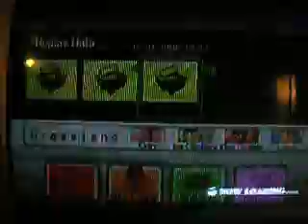Brawl Custom Stage Jump Superstars' Grassland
Here it is Jump Superstar's Grassland in Brawl form in action here is the recorded match sorry about the quality but it was the best I could do on such short notice also how does it compare to tha actual Grassland? I'll post a video response of the comparision to Grassland once the video is uploaded.

Well anyways heres Grassland in Brawl form in all its glory enjoy everyone and don't be afraid to tell me how I did.

(sorry about the sounds in the backgound with my family it couldn't be helped.)

*Edit*
By the way if anyone would like to tell me the true name of all the stages I'd really apprciate it because I've never played Jump Superstars on a DS only a really bad Emulation and since I don't understand Japanese I'm clueless about what the stages are really called aside from some certain ones from animes I've watched before like Yu Yu Hakusho's Dark Tournament arena and Rurouni Kenshin's Kamia Dojo and maybe a couple others I know but can't name at the time without seeing all of them.

Anyways I don't want to name the ones I do know their proper names yet ones I don't know after their shows because I don't want to confuse people about the stages or seem like I'm being unfair by naming the proper names with some but noyt others so if anyone wants to tell me their proper names I'd really apperciate it.